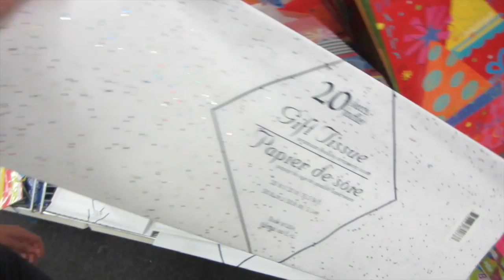Fui a un Baby SHower VLog 11/02/2013 Dia 6 VLOGIEMBRE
fui a un baby shower de una amiga